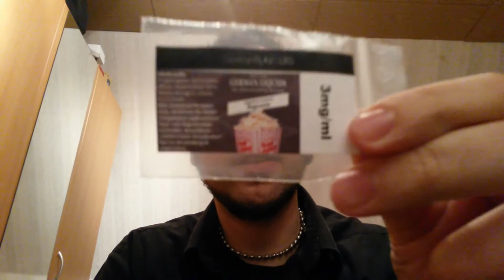GermanFlavours Popcorn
Heute dampfe und teste ich für euch die Geschmacksrichtung Popcorn von GermanFlavours. Ob es mir gemundet hat? Seht es selbst :)